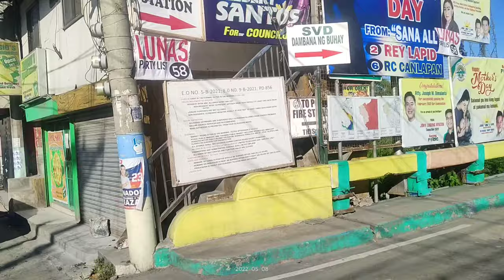Palakol River in Florida Blanca, Pampanga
As the heat of the summer getting intense,it's only right to have a cold fresh  water with nature.Palakol river  not only provides it for us, but also gave us time to  bond with friends as well...